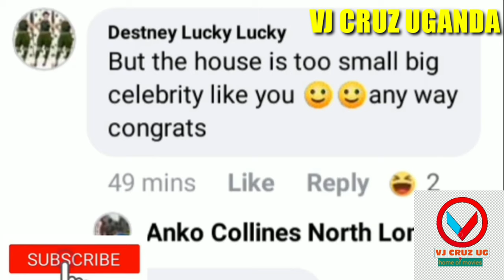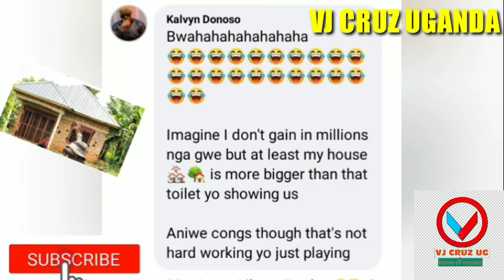KABAKO AKIGUDEKO HOOO LABA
VJ CRUZ UGANDA 1